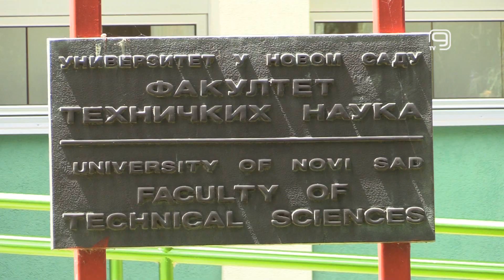TV KANAL 9, NOVI SAD: „MI“ NAJBOLJI U EVROPI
Ekipi studenata „Mi“ novosadskog Fakulteta tehničkih nauka pripalo je prvo mesto na evropskom prvenstvu u robotici EUROBOT 2022, koje je održano u gradu La Roš sur Jon.